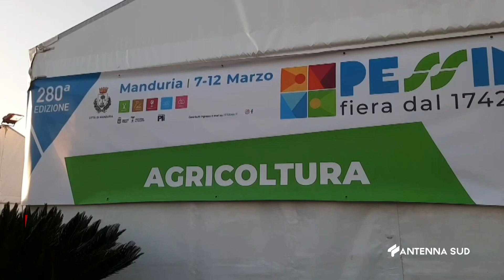12 Marzo 2023 Manduria TA irregolarità nella Pessima, parla Breccia